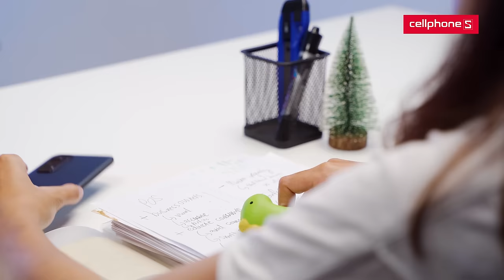Xiaomi Redmi Note 11 | Đỉnh Nhất Trong Tầm Giá